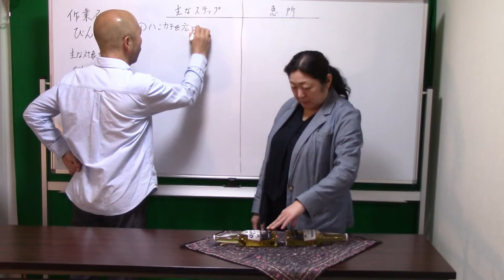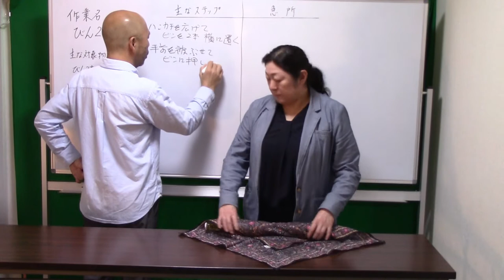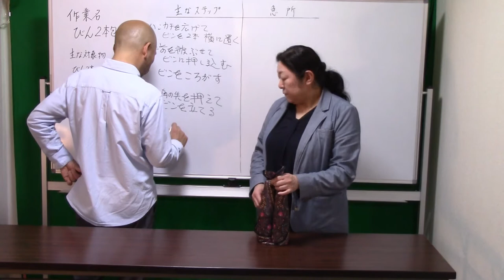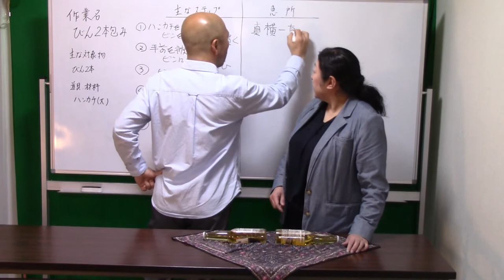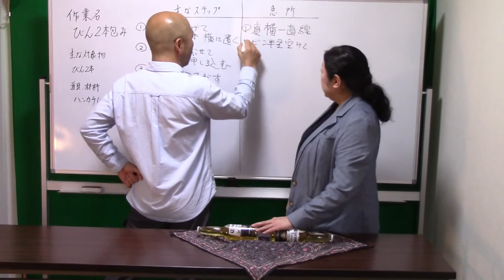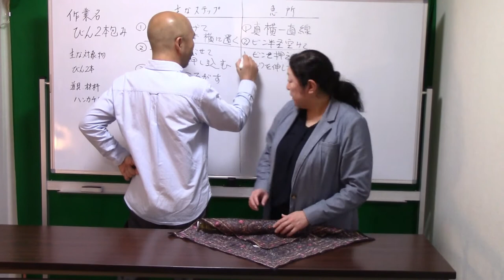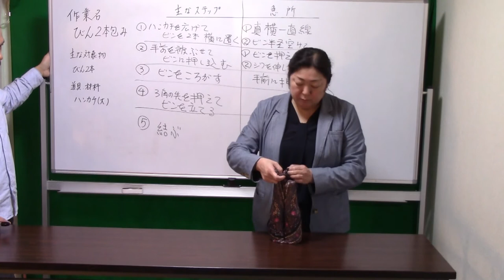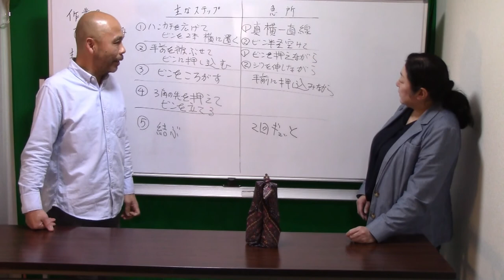瓶の2本包みを作業分解してみた！（ TWI 研修 仕事の教え方 ）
瓶包みをTWI-JI手法を用い作業分解をしてみました。今後も様々な作業を分解し、教えていきます！